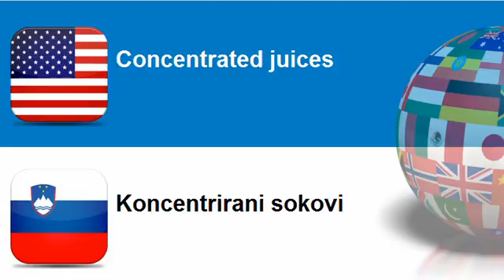Learn Slovenian = Topic = Fruit and vegetable juices